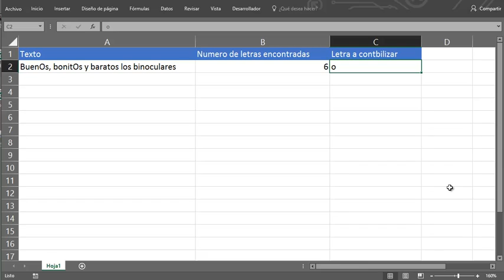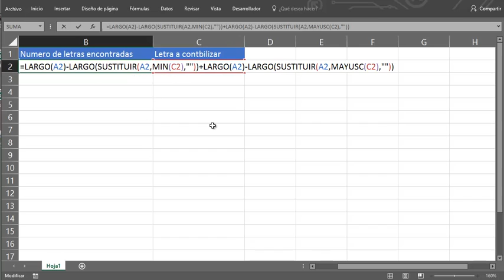97 Contar un caracter especifico dentro de un texto sin importar si esta en mayuscula o minuscula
Busca una letra en específica dentro de un texto y nos dice cuantas veces se encuentra en ese texto. Aquí no importa si la letra esta en mayúsculas o minúsculase